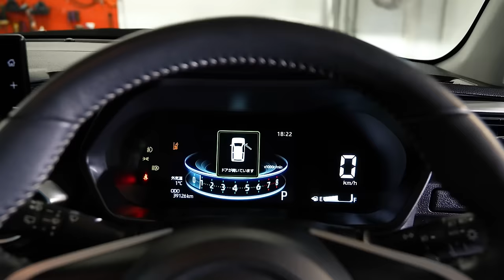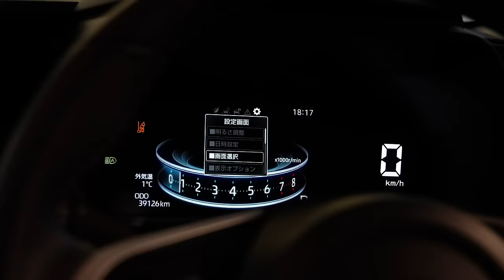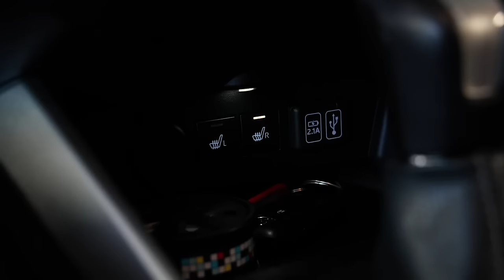Toyota Raize | Чем так хорош самый доступный паркетник от Тойоты?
Друзья, всем привет! Сегодня у нас в обзоре интересный автомобиль - компактный кроссовер от компании Тойота. Тойота Райз (он же Дайхатцу Роки) это продолжатель класса компактных внедорожников наподобие Daihatsu Cami, Toyota Rush, и им подобных. Однако, машина еще не относится к классу кей-каров. Что же представляет собой современное прочтение городского высокого компакта смотрите в обзоре.

★ Продажа Авто
★ Покупка Авто